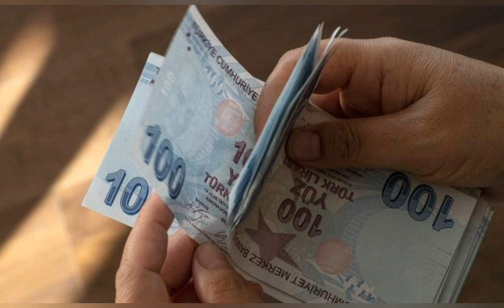Asgari Ücret Zammı Son Durum! 2023 Asgari ücrete ne kadar zam gelecek?